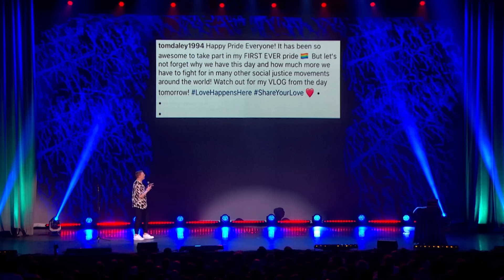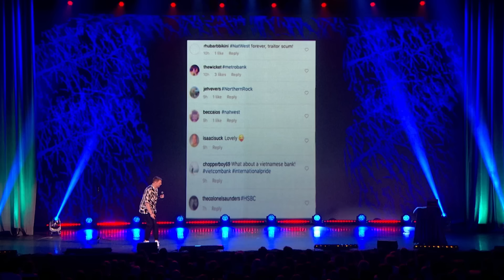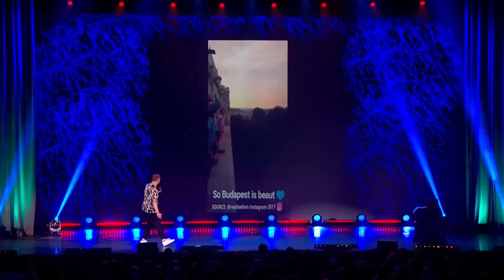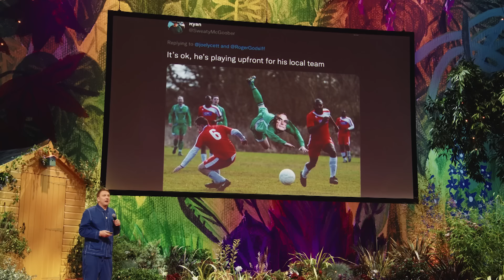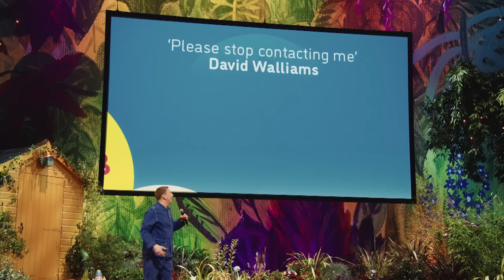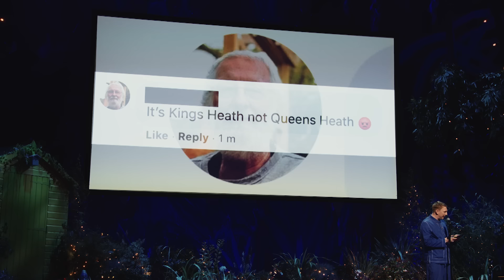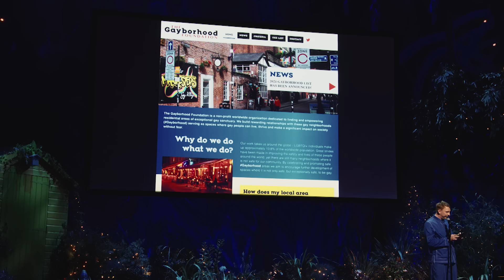LGBTQ+ Joe | Joe Lycett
A collection of Joe's best LGBTQ jokes.

Hello! Welcome to my OFFICIAL Joe Lycett YouTube channel. Where you can watch clips,
 compilations, and full shows, along with more EXCLUSIVE content.
 My brand-new show More, More, More! How Do You Lycett? How Do You Lycett? is out now to